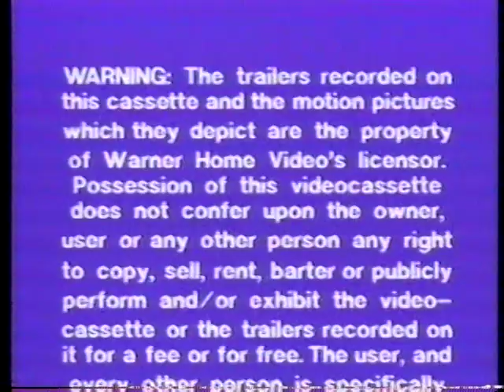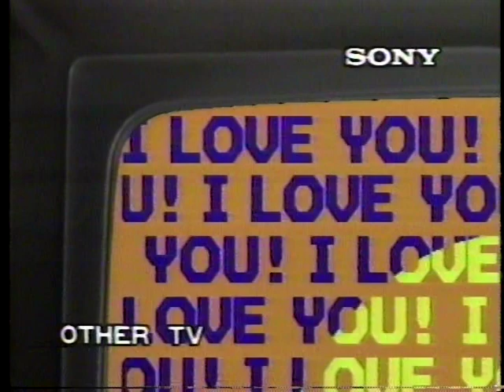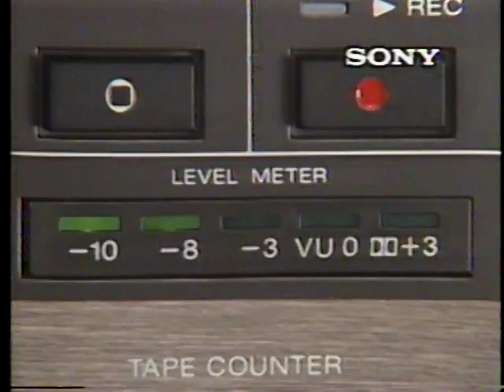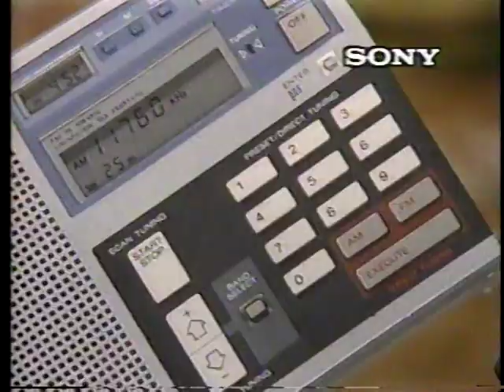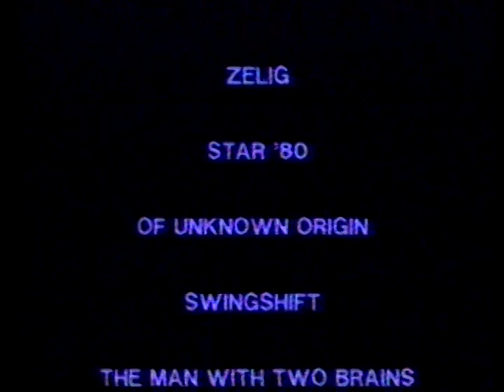Betamax "Show Time!!" demo tape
Circa 1983- this was put out by Warner Home Video, but has many promos for Sony electronics and most of the movie clips were from United Artists movies, which Warner distributed in some countries but not in the US- they were put out here on MGM/UA or CBS/FOX Video. (The movie clips have been cut from this upload.) Also strange is that this tape is in linear mono, when Beta Hi-Fi had just come out and is one thing promoted here, along with the then-new CD (Compact Disc) format.